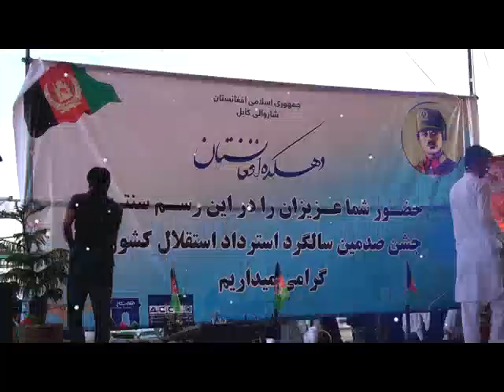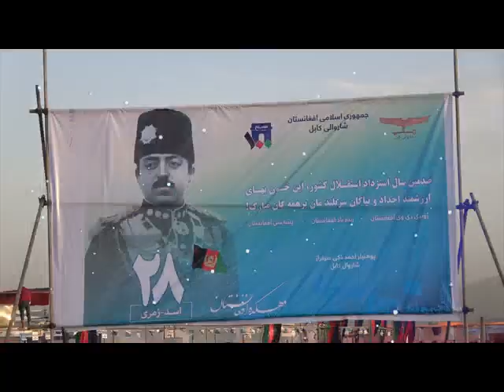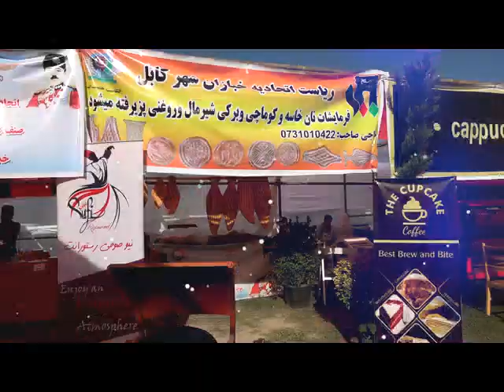دهکده‌ی افغانستان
شاروالی‌کابل با برپاییِ "دهکده‌ی افغانستان" واقعِ چمن حضوری یاد و خاطراتِ جشن‌هایی سال‌هایی دهه‌هایی چهل و پنجاه خورشیدی را در اذهان شهروندان کابل تداعی‌کرد و یادگارِ به نسل‌هایی بعدی به جا ماند.